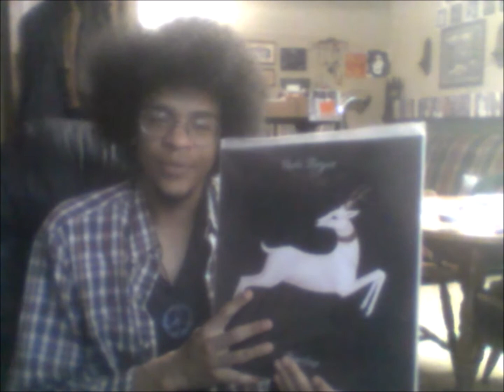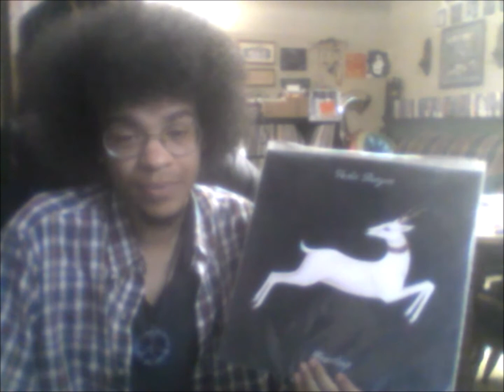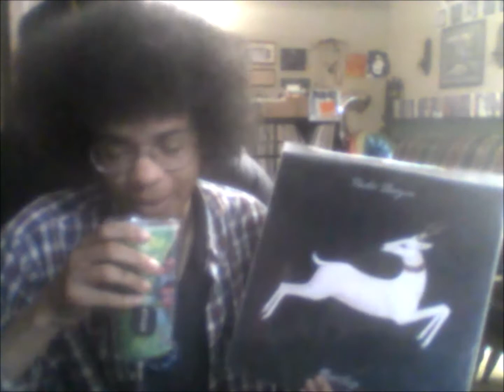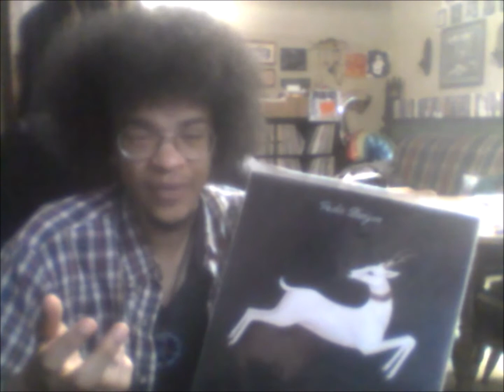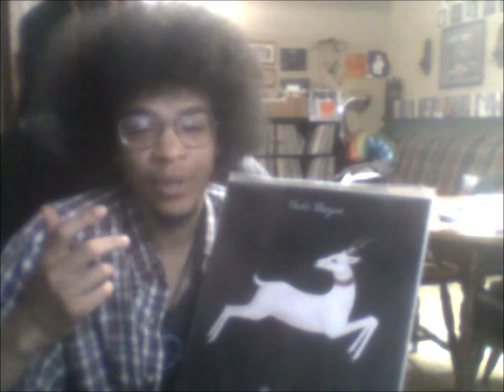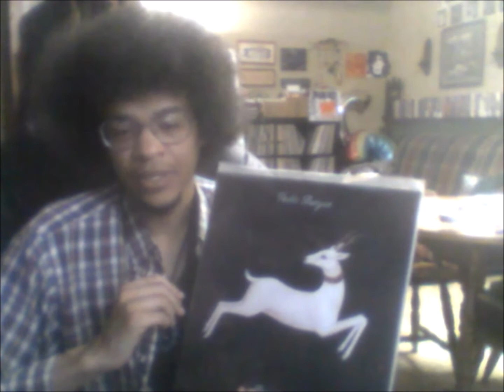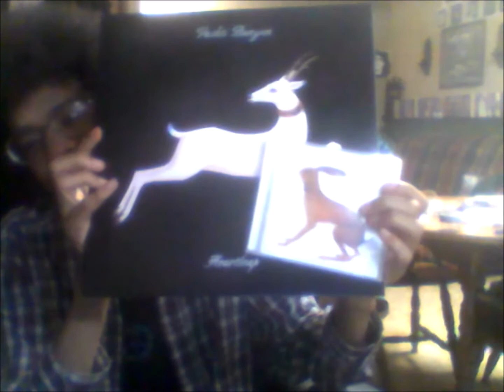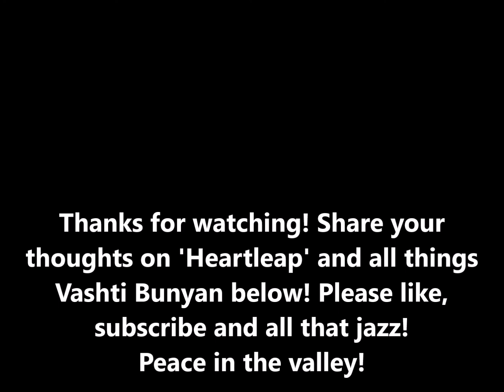Matthew Buckley Talks Music #23: (2014) 'Heartleap' by Vashti Bunyan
Presenting the twenty-third installment in the Matthew Buckley Talks Music series, today reviewing the third and final full-length album by Vashti Bunyan, 'Heartleap' released in October 2014 on FatCat Records. I highlight the few issues, give a brief overview of Bunyan's background, do my track-by-track analysis/commentary, and give a general album rating.

Have you heard 'Heartleap'? Are you familiar with Vashti Bunyan, or any of her other work? Thanks!